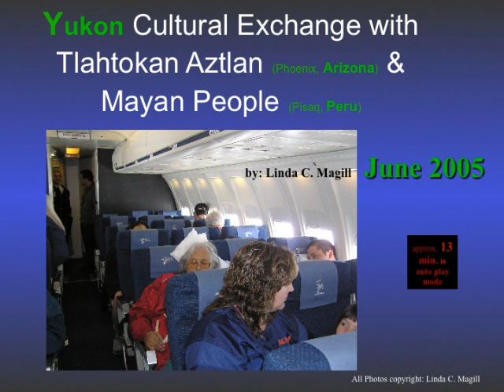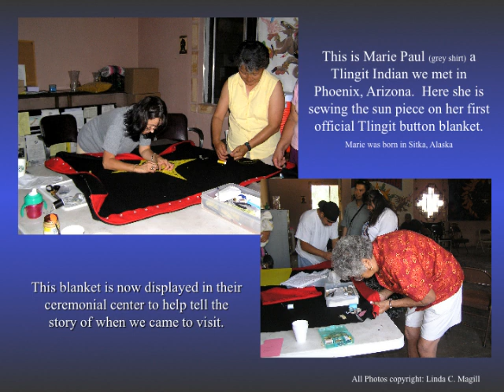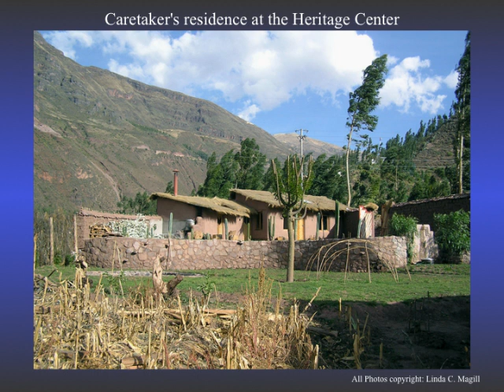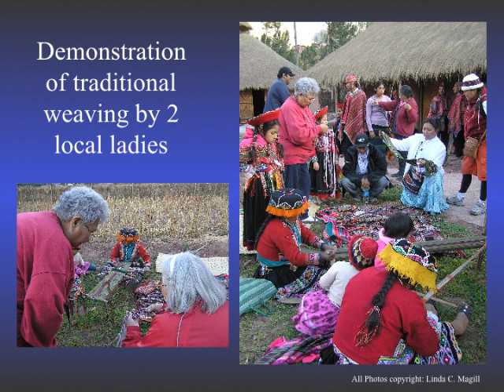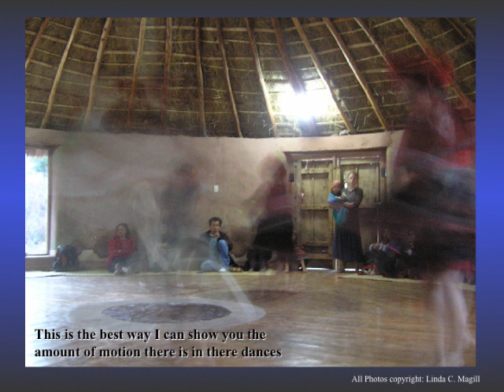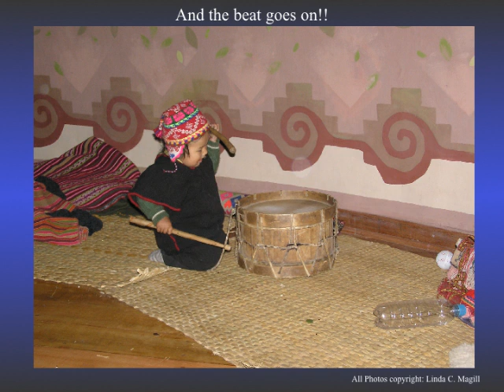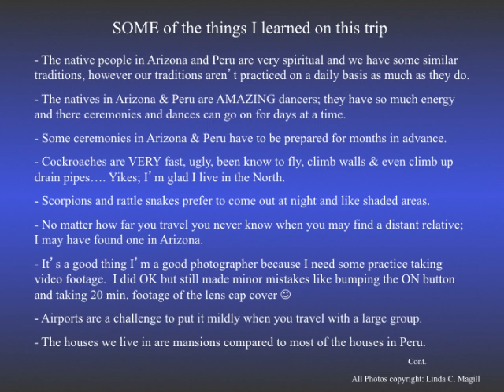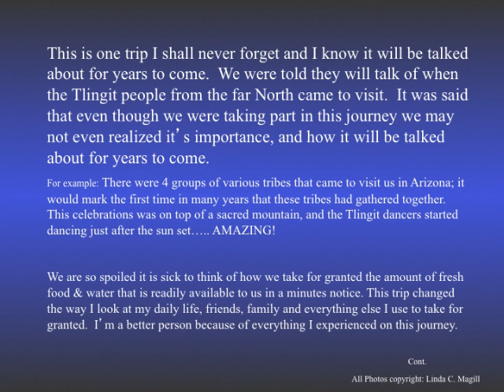YK Cultural Exchange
I was envied to photograph a native culture exchange back in June 2005 to Phoenix, Arizona & Pisac, Peru.  It was an amazing trip; one that changed my life and will never forget.